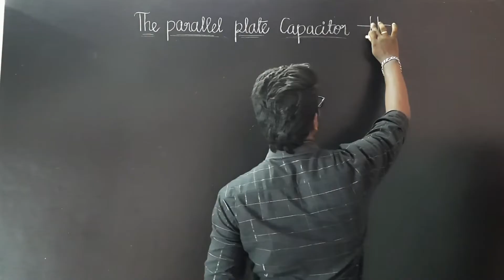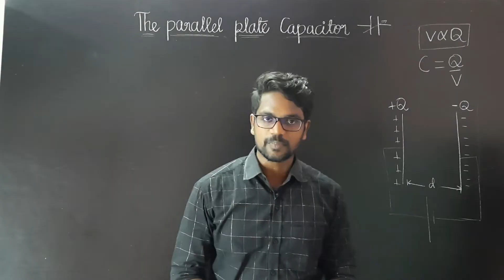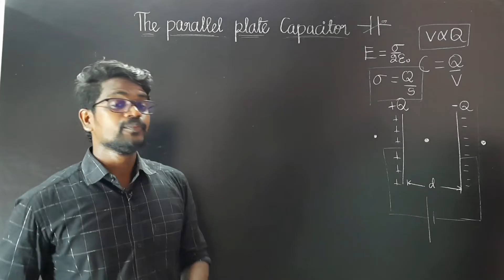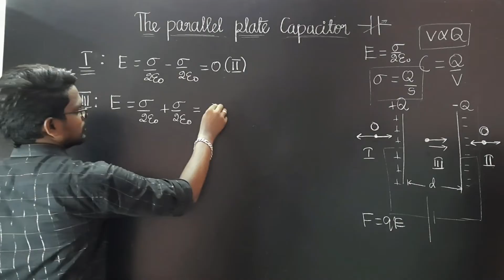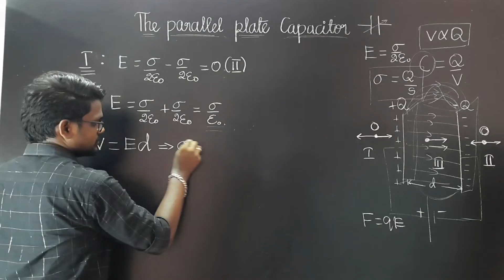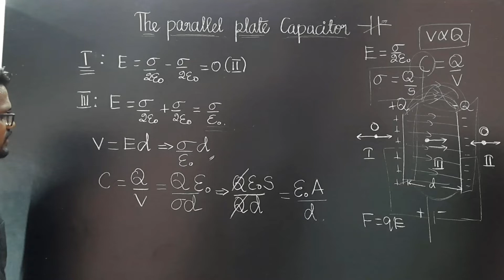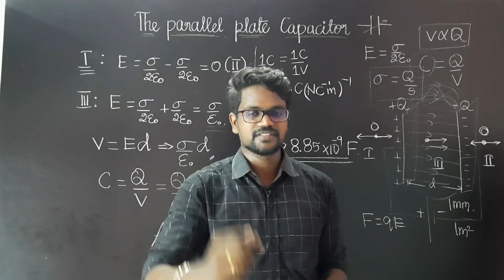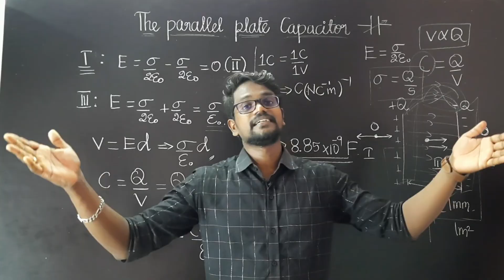Parallel Plate Capacitance|NCERT|CBSE|Physics 12|Tamil|Muruga MP#murugamp#ncert#physics12